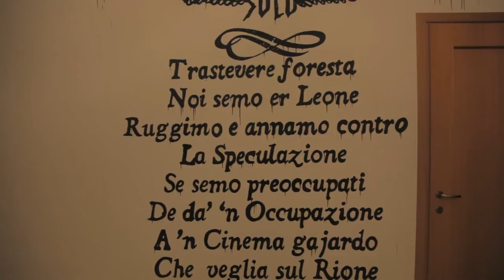Marco Tullio Giordana, Monica Zapelli e Lorenzo Randazzo presentano "I cento passi"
11 Aprile 2014
Inaugurazione lavori di restauro.